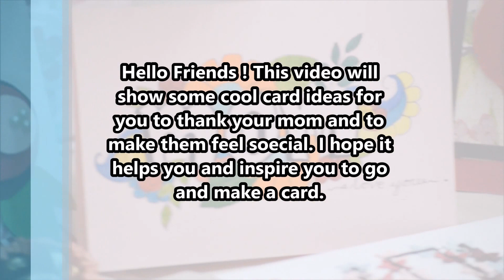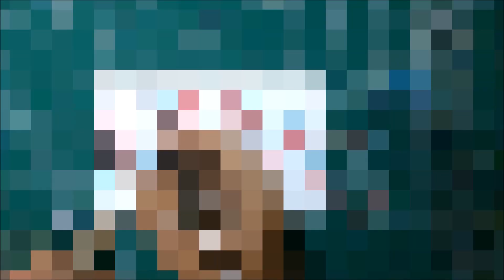5 Simple DIY Mother's Day Handmade Cards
Hi friends !
I made a quick capture of 5 different card ideas for mother's day. Some of them are very easy to make and will make your mom really really happy. Please let me know if you decide to try them on.